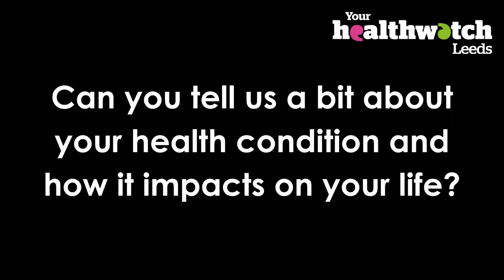Sophia's Introduction, April 2022